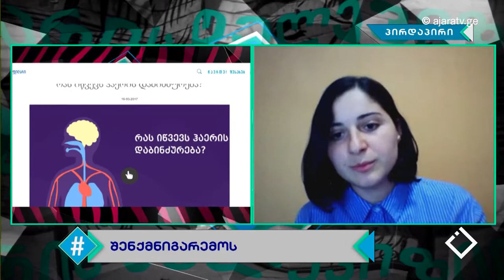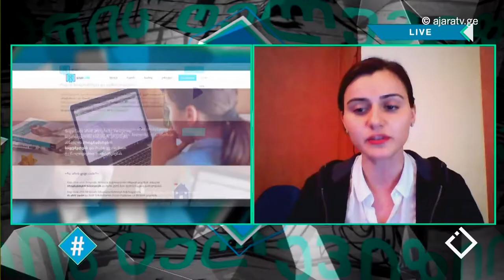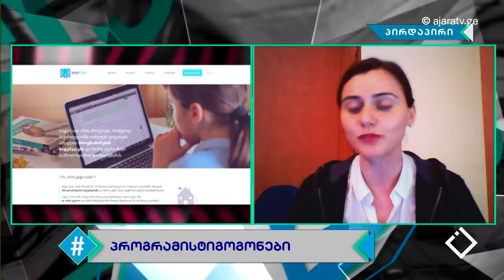კონსტიტუციაყველასია/ შენქმნიგარემოს/ველოტურიზმი/GOGo code / ჰეშთეგი / Hashtag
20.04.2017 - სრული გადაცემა